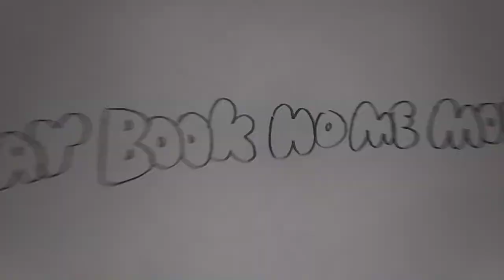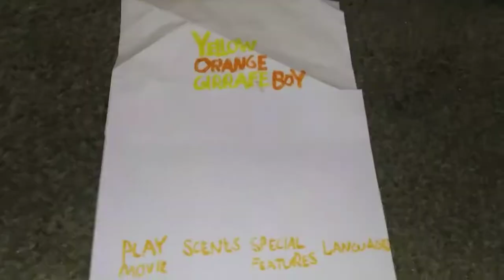Opening To Yellow Orange Girrafe Boy (2021) DVD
Here is the dvd opening of Yellow Orange Girrafe Girrafe Boy